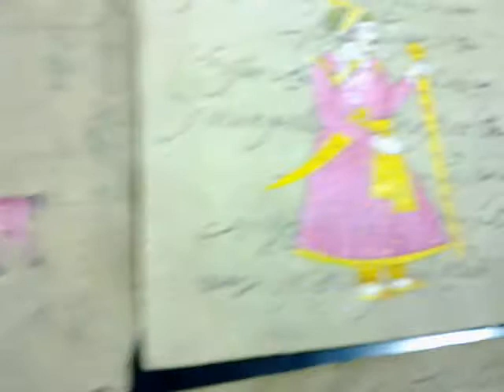old antique rajasthan stamp papers.mp4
old antique stamp papers of rajasthan from 16 samvat used by courts of maharajas. with royal rajasthan stamp, urdu writtern and miniature painting on it. bye this exclusive, royal, antique indian heritage product online only through you can also buy republic india coins and british india coins only